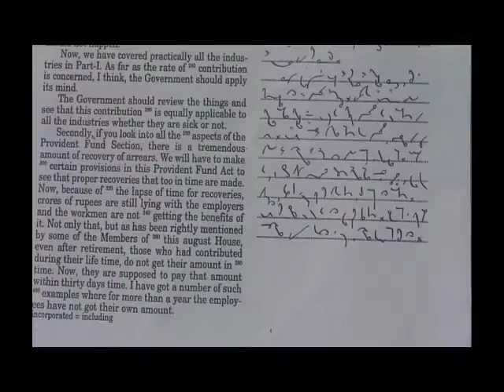LAW JOURNAL DICTATION 4 FOR HIGH COURT | SSC | RAIL | JUDICIARY EXAM (100 - 160 W.P.M. GRADUALLY)